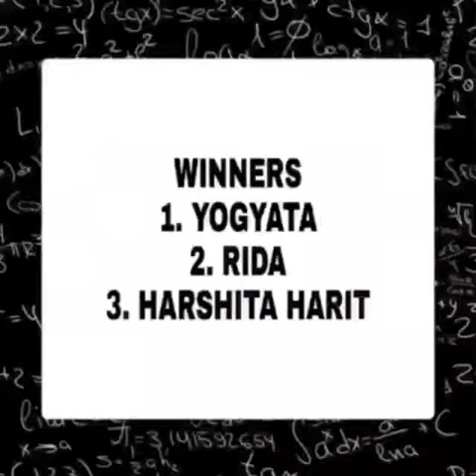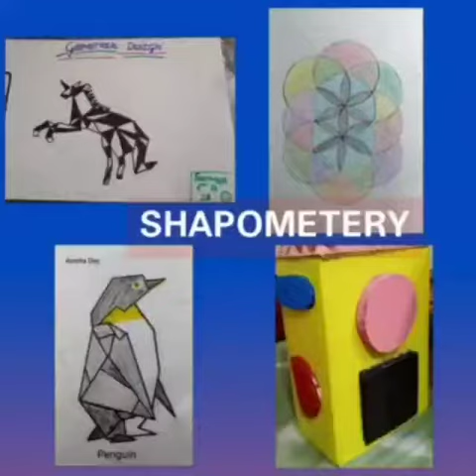Math week celebrated by DAV Public School.